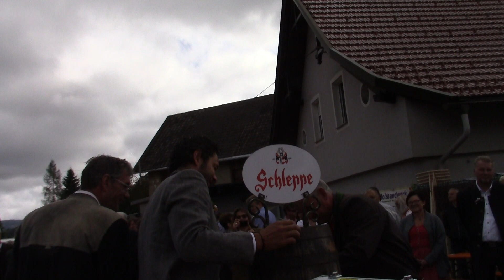KÖTTMANNSDORFER ERNTEDANK - FEST BIERANSTICH 23.09.2018